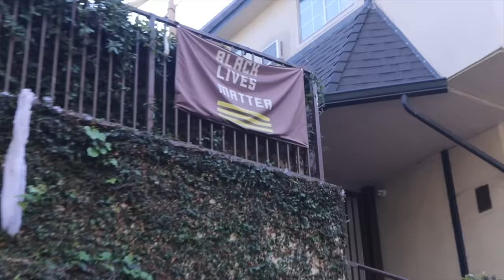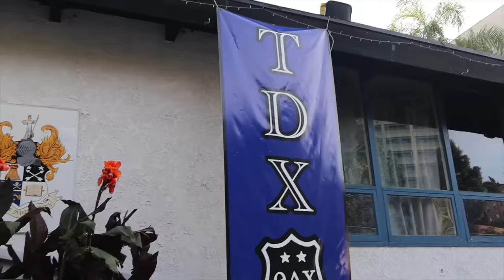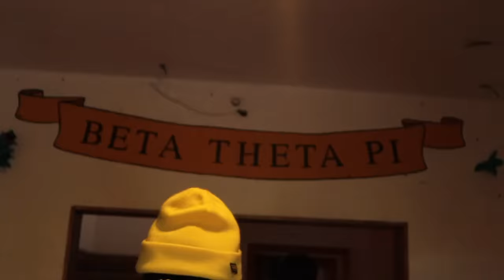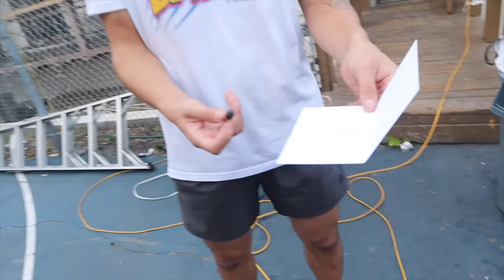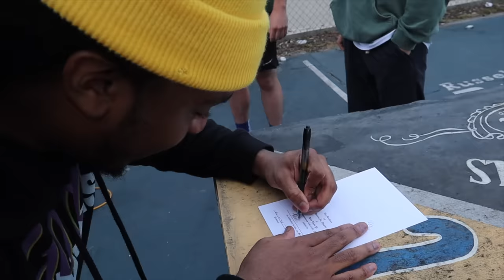Trying to Join an All White Fraternity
Sheesh! What a video!

S/o Beta Theta Pi for being the only cool ones lol. They're diverse and seem the most accepting out of the ones I tried to get in haha